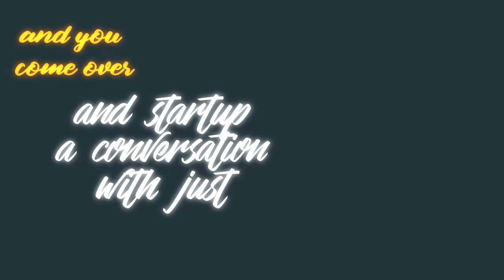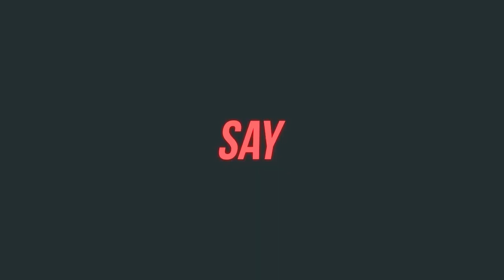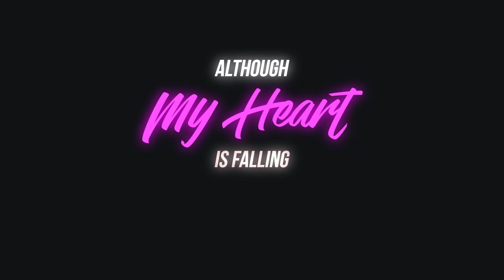kinetic typography - SHAPE OF YOU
original song : ed sheeran - shape of you

font :
bebas neue
venetian
frentel